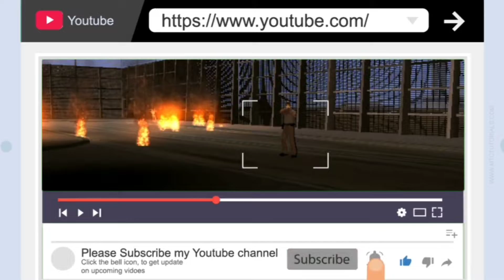500 police killed - sanandreas